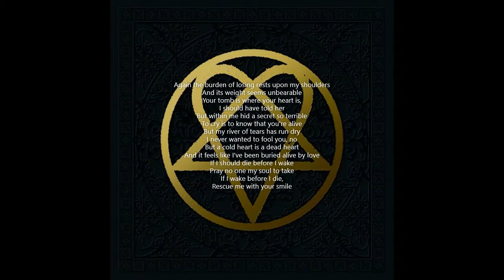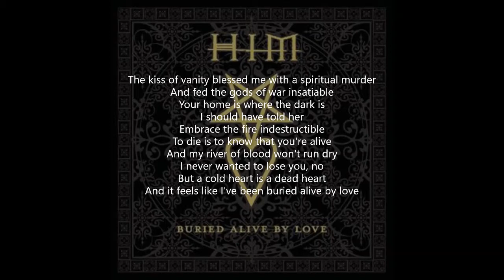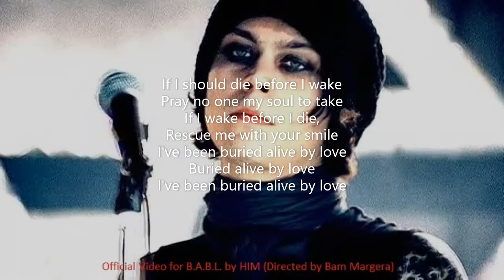HIM - Buried Alive by Love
First release date: 14-Apr-2003 on the album "Love Metal"

Producer: Hiili Hiilesmaa

Cover design: Janne Uotila, Ville Valo

Label: BMG

This video is a part of an overview over the carrier of HIM from 1997 until 2013 consisting of 45 videos for their songs. This selection represents my favorites of HIM's own songs. I think, that after
the denouement of the band, many of their songs may become cult. Especially because they had beside the hits like "Join Me", "The Funeral of Hearts" or "Wings of a Butterfly" a lot of good songs.